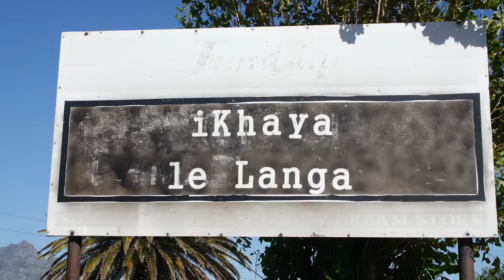ULTRA Street Art Competition - Cape Town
ULTRA (Uplifting Langa Through Reachable Art) is an annual street art competition organized who aim to transform the vibrant neighborhood of Langa in the heart of Cape Town, into a popular tourist destination. Thus helping to create jobs and uplift the community